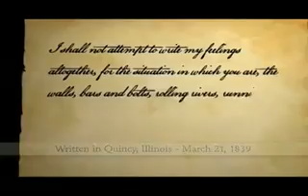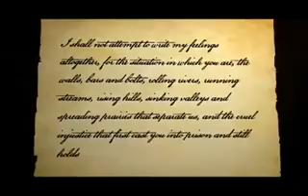Love Letters of Joseph and Emma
Enlightening and heartwarming, Love Letters of Joseph and Emma explores Joseph and Emma Smiths close partnership as it takes a look at their personal correspondence to each other. This compelling documentary tells the love story of Joseph and Emma with the help of more than a dozen historical experts, artwork from Liz Lemon Swindle and other artists, historical imagery, on-location cinematography of Church history sites, and dramatic readings from the couples cherished letters. A touching glimpse into the hearts of the founder of the LDS Church and his elect lady.